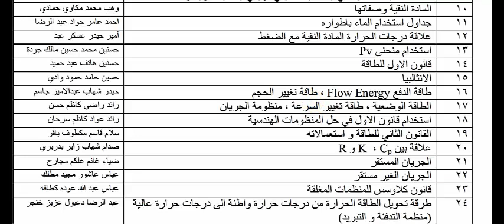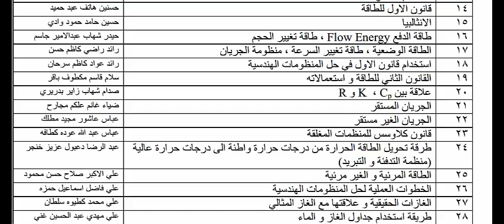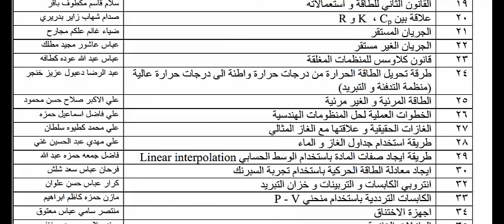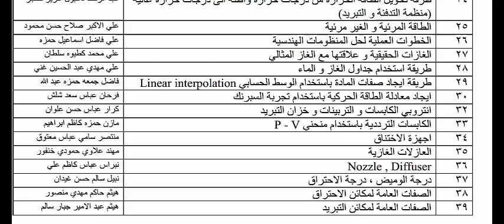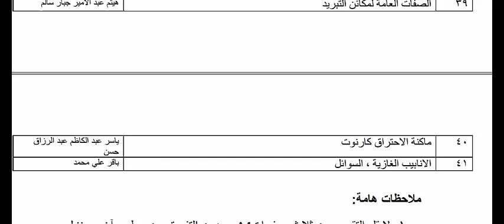الجزء الثاني معدل